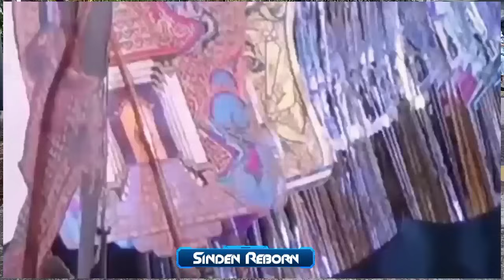Apri mimin 2023//spesial Hari natal dan tahun baru